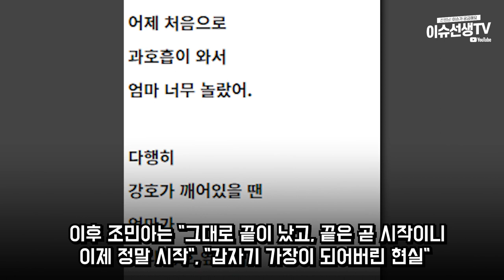우주여신 조민아 결국...